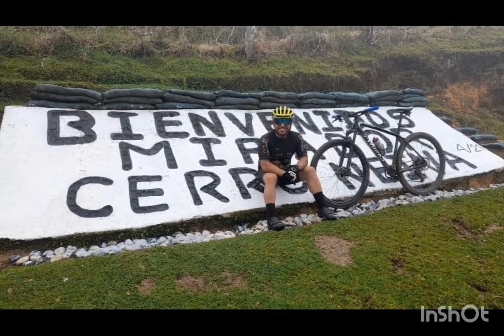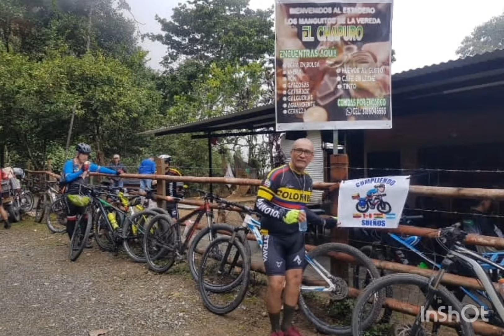Cerro Neiva -2